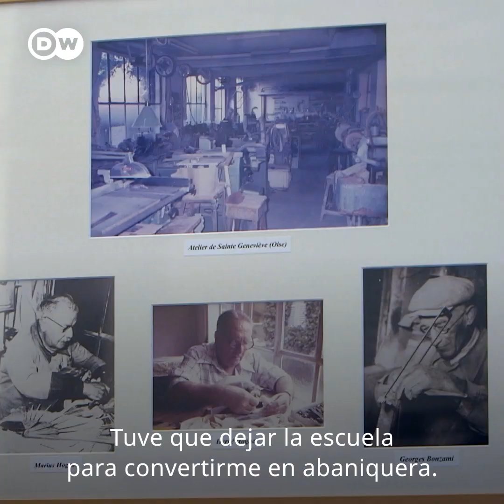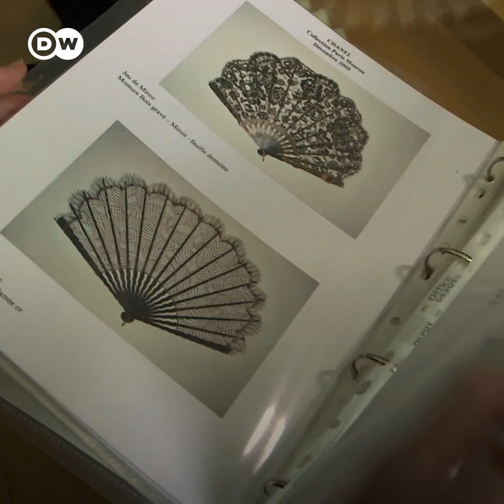La lucha de la última abaniquera de París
La última abaniquera de París lucha por que su oficio no desaparezca. Anne Hoguet es una auténtica maestra del abanico, y sus piezas han llegado a la gran pantalla y las pasarelas de moda.